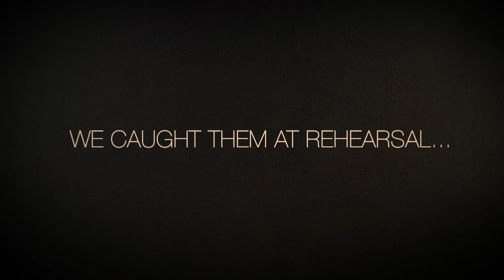Kerry Ellis and Louise Dearman - Get Happy/Happy Days (Rehearsal)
One off concert 27th September 2015